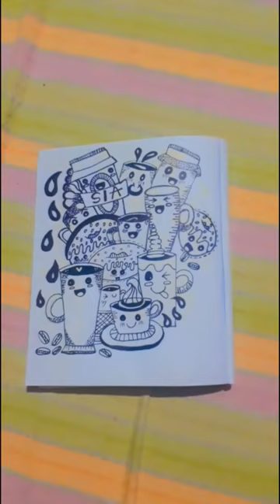doodle art🖤|simple drawing💫|beautiful art